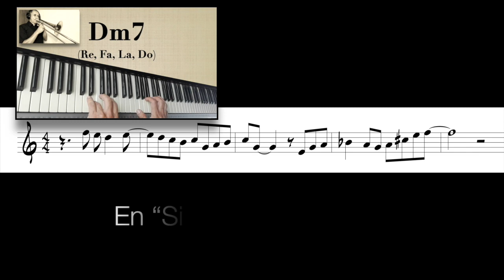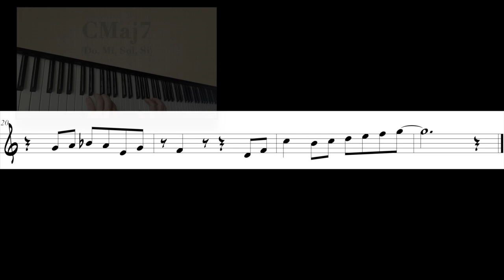Improvisar Dentro y Fuera Del Tempo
En este video se describe brevemente como practicar la improvisación tratando de romper la sincronía con el pulso.
Improvisar es un proceso creativo espontaneo donde  la melodía se rige por 2 parámetros básicos:
1. consonancia con el acompañamiento armónico.
2. Sincronía con el pulso o tempo.
En el video se puede observar como desarrollar nuevas ideas desestabilizando la sincronía que deben tener   la melodía y el pulso.

En el primer ejemplo, se observa como la melodía en algunos fragmentos  sutilmente va perdiendo la sincronía, para luego sutilmente ir recuperando de nuevo  dicha sincronía. Esto se da, gracias a la utilización de figuras rítmicas irregulares como tresillos y quintillos, las cuales se tocan con un pulso levemente inestable.

Grabación casera realizada por Mauricio Olaya con el trombón y piano con bajo caminante utilizando el enlace de acordes ii, V, I VI7.
Enlaces recomendados:

DO

Capítulos,
00:00 introducción
0:34 Ejemplo # 1
1:30 Descripción

2:03 Ejemplo #2

2:54 Ejemplo #3

3:52 Ejemplo #4